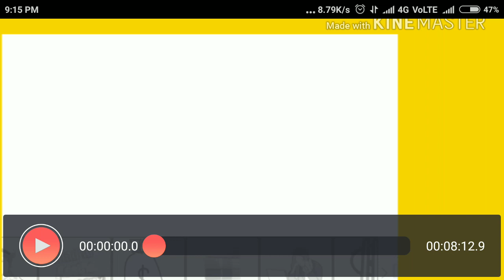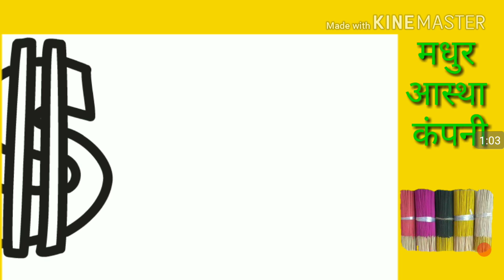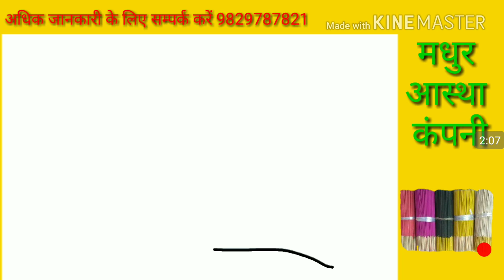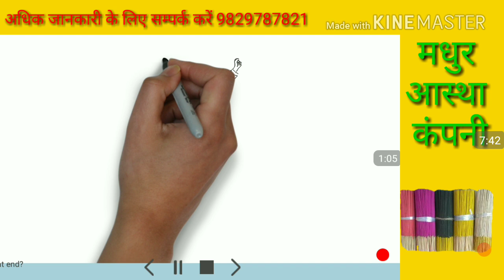Agarbatti raw material bast formula hindi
अगरबत्ती प्रॉफिट कैलकुलेशन सॉफ्टवेयर को यूज करने  का तरीका full video

Bank - Punjab National Bank
Name - Sonam madhur aastha company
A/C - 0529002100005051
IFSC - PUNB0052900
A/C Type - Current
Branch - Barrod Alwar
phone pay , Google pay , paytm
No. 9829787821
        Call  Receive नही होने पर
plz मुझसे बात करने के लिए कमेंट बॉक्स में अपने नंबर और नाम लिख दीजिए जब भी मैं फ्री होते ही कॉल कर लूंगा धन्यवाद.
Madhur Aastha  company
             अगरबत्ती व पूजा धूप
Agarbatti new business and Raw material